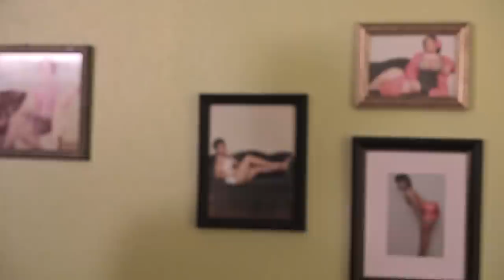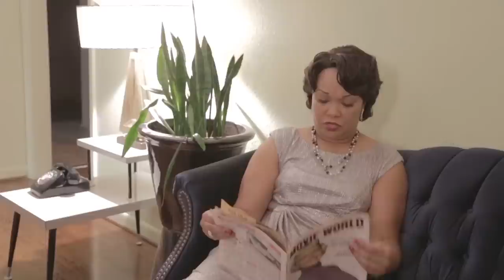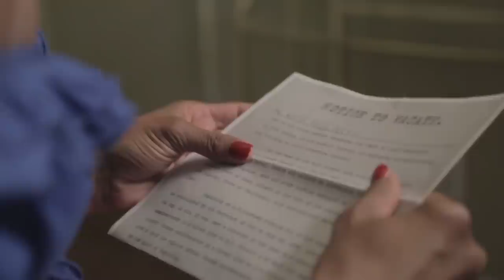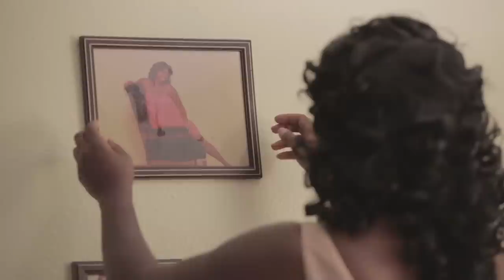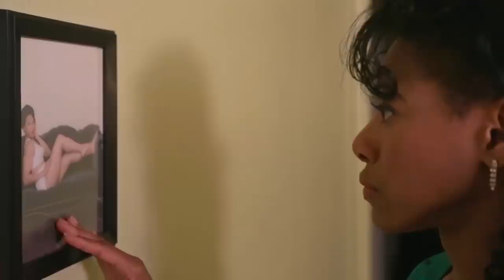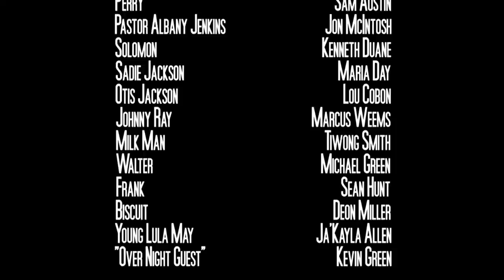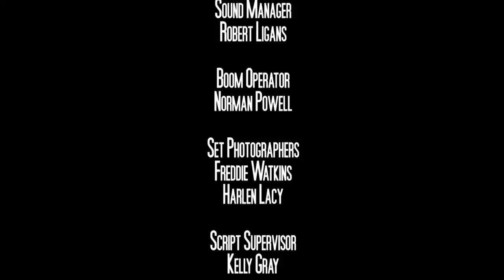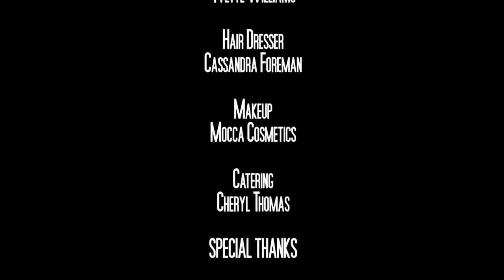Paradise House | No Ordinary House or Hussies | Full, Free Movie | Comedy, Drama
Follow the exploits inside of Paradise House, a "coloreds only" joint run by madam Lula May, in 1950's Texas. When Lula May is presented with an unexpected request, she is forced to make a tough decision, that ultimately alters her lifestyle.